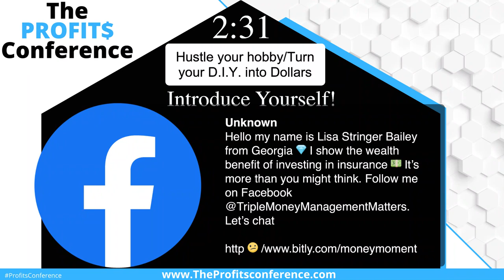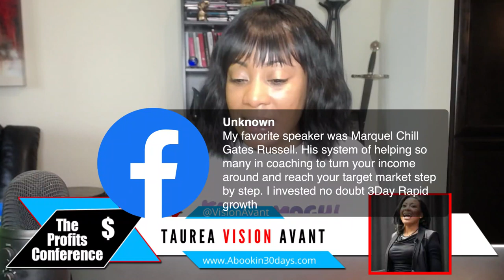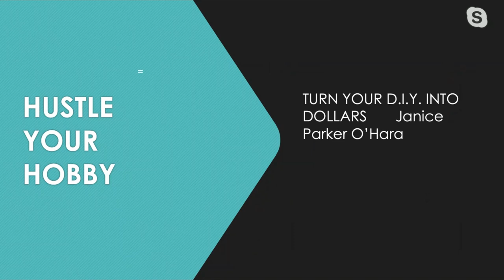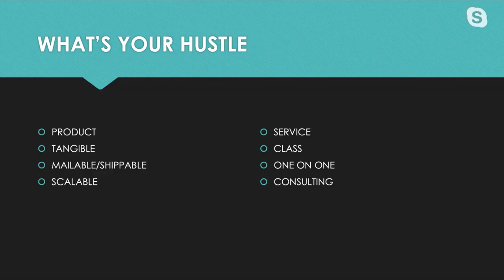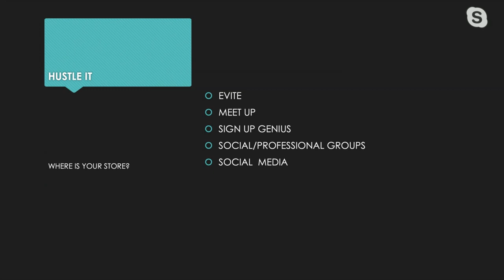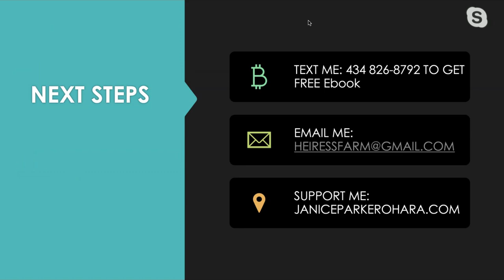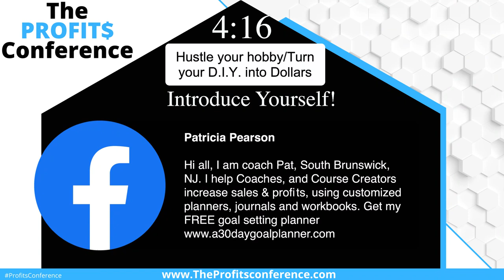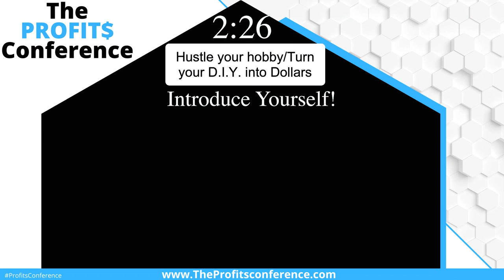Hustle your hobby/Turn your D.I.Y. into Dollars with Janice Parker O'Hara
Kandie Martin is the founder of Leave It To Kandie, LLC and Kandie Promotions. An enthusiastic speaker and talent manager, known for her never give up attitude. She has been nominated Atl’s Hottest Talent Manager. She has also a co-author of the book “Wake Up Winning”. Her goal is to help small businesses stand out Socially.